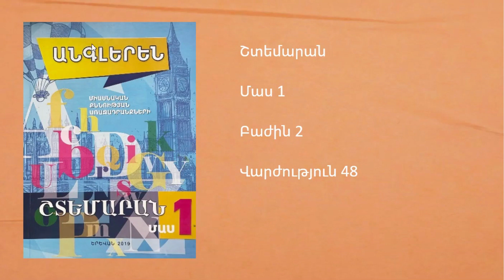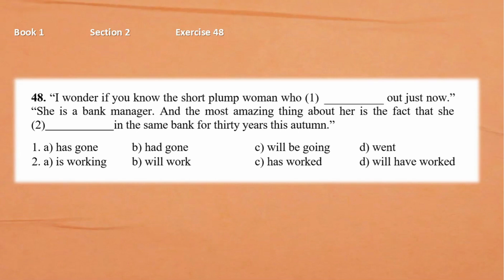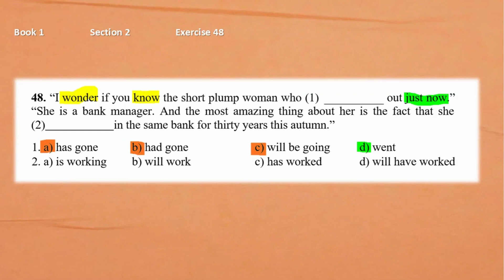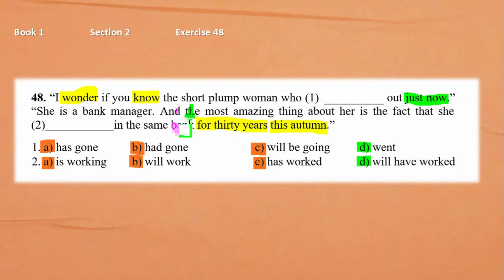Շտեմարան 1 / Բաժին 2 / Վարժություն 48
Վերլուծելով կատարում եմ շտեմարանի 📘 ➡  երկրորդ բաժնից ➡  քառասունութերորդ վարժությունը 📝։

Սիրով ❤  և հարգանքով`
Հասմիկ